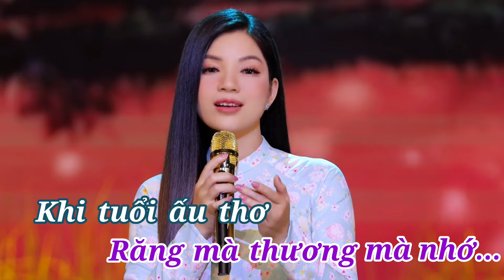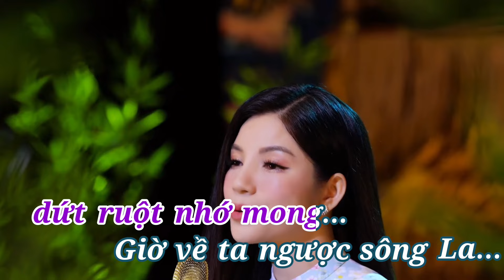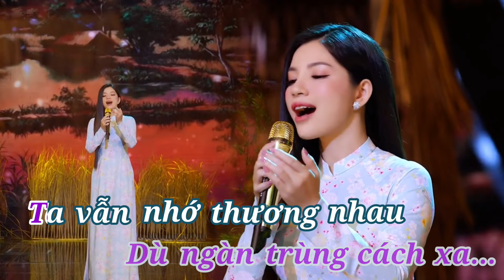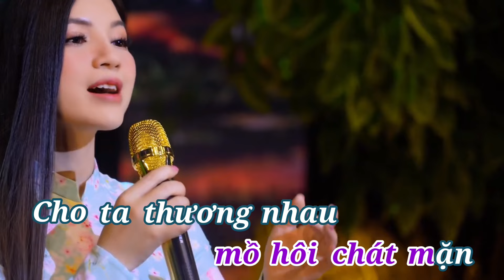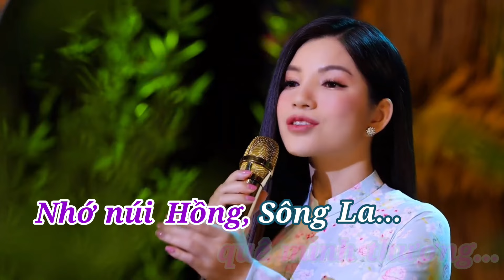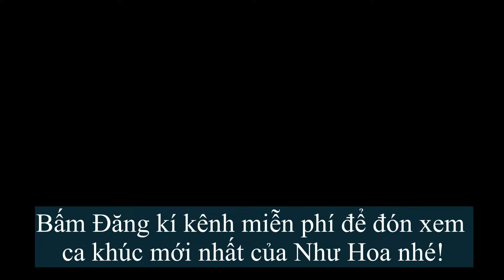[ KARAOKE ] Hà Tĩnh Mình Thương _ Như Hoa | Tone Nữ - Beat Gốc Chuẩn Dễ Hát | Beat Chất Lượng Cao.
Composer: An Thuyên
Singer: Như Hoa ( Thần tượng Bolero 2019)
Record - Mix : Võ Hoàng Studio
Directors: Như Hoa Official
Produced by: Lưu Huỳnh Lâm.

Đây là kênh YouTube chính thức của Ca sĩ Như Hoa Official.
Cảm ơn các bạn đã quan tâm theo dõi kênh ca nhạc của Như Hoa. Chúc quý vị có những giây phút nghe nhạc thật thư giãn!

      STK: 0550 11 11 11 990 (Ngân Hàng: MBBANK) Tên : Đinh Thị Hoa.